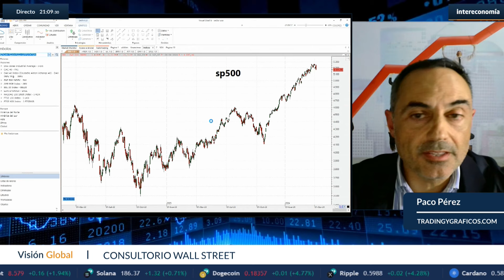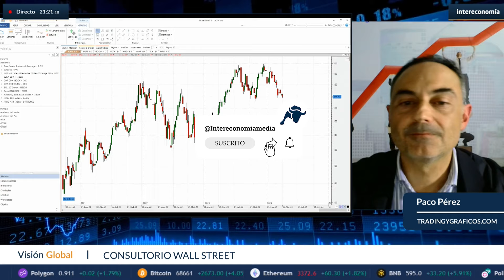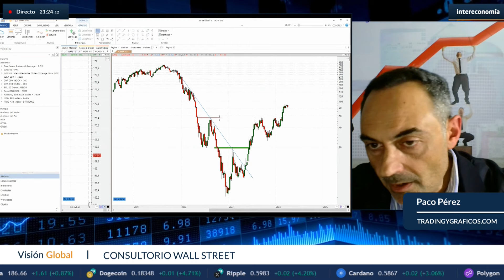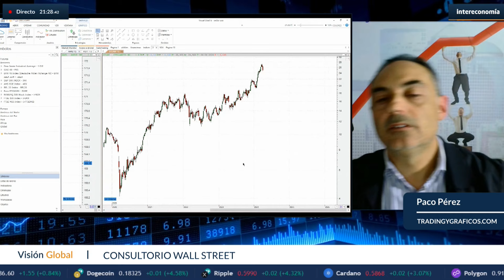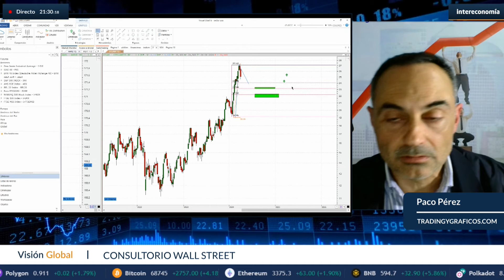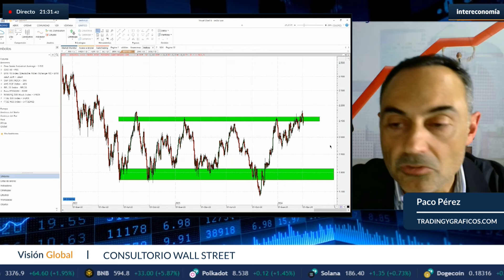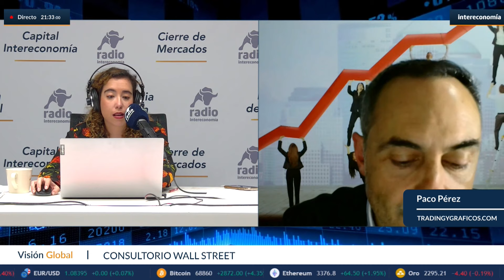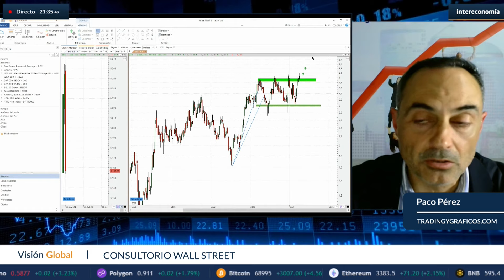Paco Pérez: "Es esperable que haya más correcciones en Wall Street"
En este consultorio de Wall Street, contamos con la presencia de Paco Pérez, reconocido analista financiero independiente y fundador de tradingygraficos.com. Durante esta sesión, nos sumergimos en el análisis exhaustivo de diversas compañías que están marcando pauta en el mercado. Desde gigantes tecnológicos hasta empresas emergentes del sector minero y automotriz, exploramos el panorama de Amazon, Filo Mining, Adriatic Metals, Stellantis, Oracle, Carvana, Plug Power, American Resources, Super Micro Computer, Ford y Novonordisk. ¡No te pierdas las perspectivas y recomendaciones de inversión de nuestro experto!